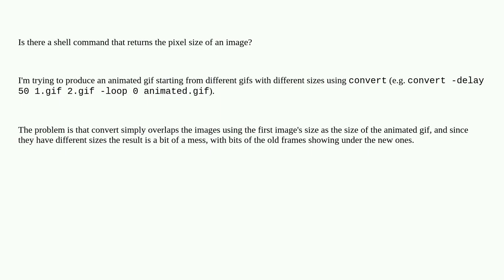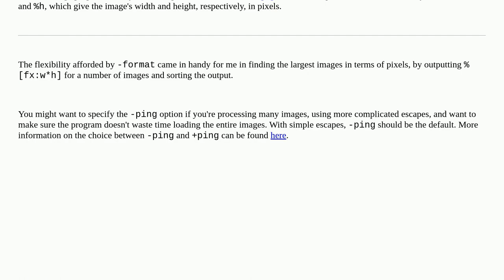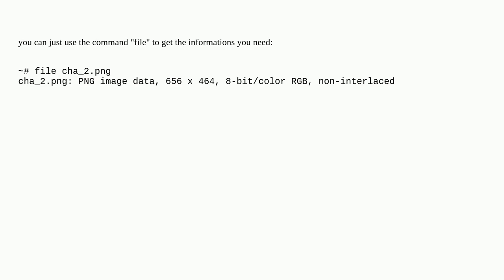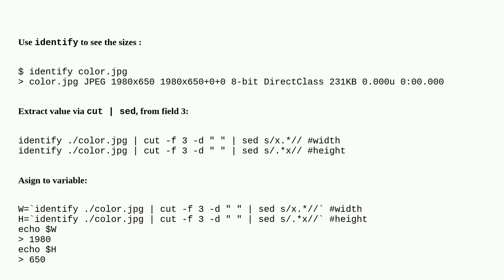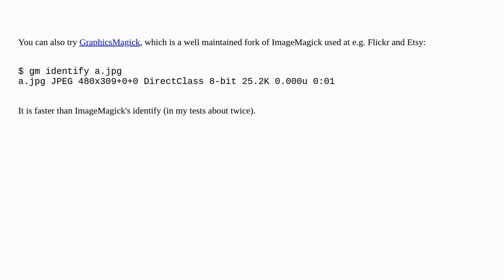Unix: shell command to get pixel size of an image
shell command to get pixel size of an image

A special thanks goes out to the community

  conversion gif images image-manipulation